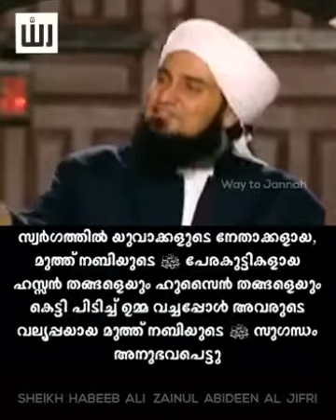Sheikh Habeeb Ali Al-Jifri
About Bilaal Love prophet muhammad S.A